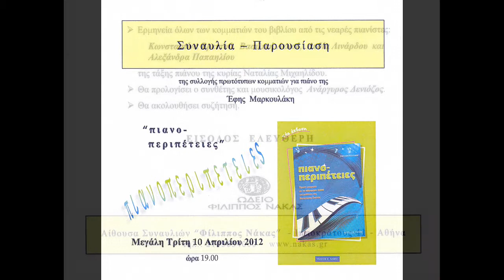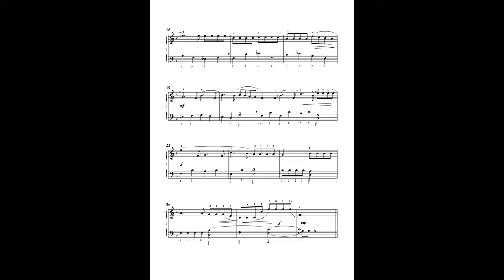"Πιανοπεριπέτειες" Β΄μέρος / "Pianoadventures" B' part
Εφη Μαρκουλάκη / Efi Markoulaki

"Πιανοπεριπέτειες" / "Pianoadventures"

Εκδόσεις "ΦΙΛΙΠΠΟΣ ΝΑΚΑΣ" 2011 / F.Nakas Editions Athens 2011

Συλλογή πρωτότυπων κομματιών.
Πρώτη γνωριμία με το σύγχρονο πιάνο για μαθητές της Kατωτέρας Σχολής / Collection of original pianopieces.
First acquaintance with contemporary piano for junior high school students.

Συναυλία-Παρουσίαση των κομματιών του βιβλίου /
Concert - Presentation of book pieces.

Μεγάλη Τρίτη 10 Απριλίου 2012
στην Αίθουσα Συναυλιών του Ωδείου Φ.ΝΑΚΑΣ στην Αθήνα /
in the Concert Hall of F.NAKAS Concervatory in Athens.

Ερμηνεία όλων των κομματιών του βιβλίου από τις νεαρές πιανίστες: / Interpretation of all works of the book by young pianists:

Κωνσταντίνα Βρεττού / Konstantina Vrettou,
Βασιλική Λεκού / Vassiliki Lekou,
Λυδία Λινάρδου και / Lydia Linardou and
Αλεξάνδρα Παπαηλίου / Alexandra Papailiou,

της τάξης πιάνου της κυρίας Ναταλίας Μιχαηλίδου /
of piano class of Mrs. Natalia Michailidou.

Προλογίζει ο συνθέτης και μουσικολόγος Ανάργυρος Δενιόζος /
The book predicts composer and musicologist Anargyros Deniosos.

Β΄ μέρος / B' part

- Σερενάτα /
- Ο Χορός των Σπουργιτιών / The Sparrow Dance
- Ξέφρενη Ιππασία (Wilder Reiter) του Robert Schumann σε προσαρμογή για 4 χέρια Ε.Μ. /
The Wild Rider by Robert Schumann adapted for 4 hands by E.M.
- Περιπλάνηση / Wander

Ζωντανή ηχογράφηση από την συναυλία /
Live recording from the concert.